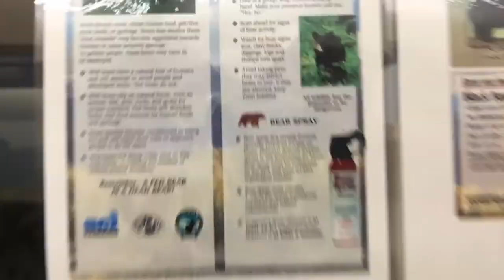Wildlife Museum of Kincaid Park- Anchorage, Alaska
Come see the taxidermy residents of Kincaid Park! This park nestled in Anchorage, Alaska holds many opportunities for outdoor activities, but for the wildlife enthusiasts, there are a few animals to be seen within the headquarters of this quaint park.